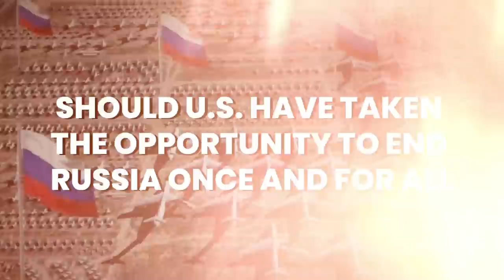How Putin Broke the US Grip on Russia | Kanwal Sibal on ACP